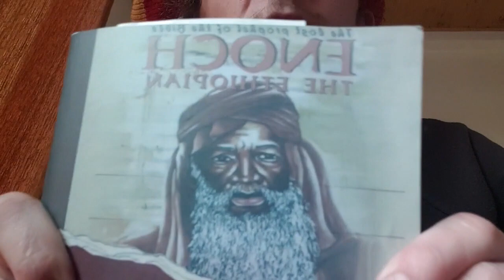Prophecy of the Ten Weeks: Chapter 19 | Book Of Enoch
Reasoning on Chapter 19 in the Book of Enoch, in particular the section where Enoch describes a 'Prophecy of the Ten Weeks', having taken what the Angels have shown him & mapped out a timeline of events, from that time until way into the future. It surely seems as if we are living in the 8th week of the prophecy, right now.

Recorded July 2020 in Addis Ababa, Ethiopia.

The Book of Enoch is one of the lost books of the Bible, or, more accurately, one of the many books that was purposely removed. Today, the original Book of Enoch survives through the Gi'iz & Amharic Bibles of Ethiopia, and English (and other) translations are widely available.

The Book of Enoch: Greater than Abraham, Holier than Moses; the First Perfect Human Being